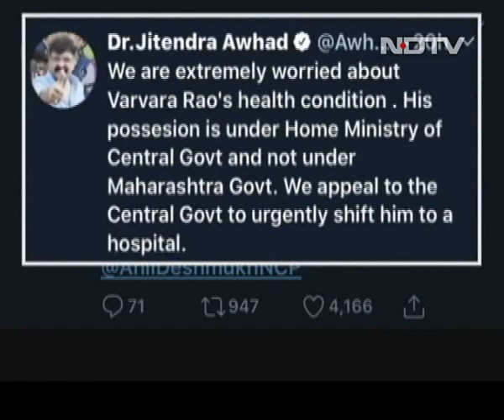Health Of Varavara Rao, Accused In Elgar Parishad Case, Deteriorating, Claims Family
The health of poet and activist Varavara Rao, an accused in the Elgar Parishad case, is deteriorating and he is "hallucinating and is in a delirious state", his family claimed on Sunday and urged the authorities concerned to provide him better medical aid. The 81-year-old activist is currently lodged at the Taloja jail in Maharashtra's Navi Mumbai township.